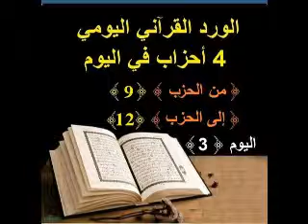من الحزب 9 إلى الحزب 12 الورد اليومي اربعة احزاب